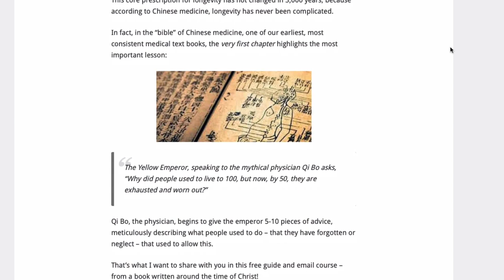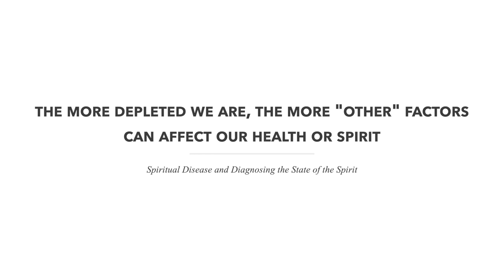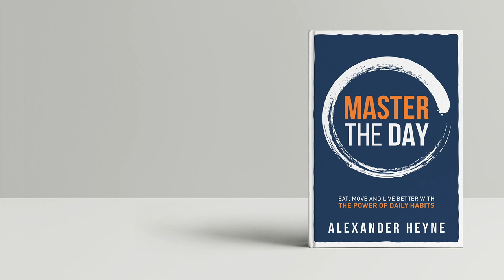Spiritual Disease and Diagnosing the State of the Spirit